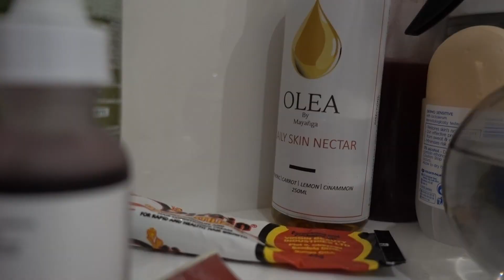LIFE AS A COVENTRY UNIVERSITY GRAD STUDENT | BORING BANK HOLIDAY DAY IN COV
Ever wondered what a regular grad student in the UK does during holidays?
Wonder no longer!

Today's vlog is what a typical day without extras is like during holidays at Cov. Uni. No special outings, jut me, my camera and my boring self.